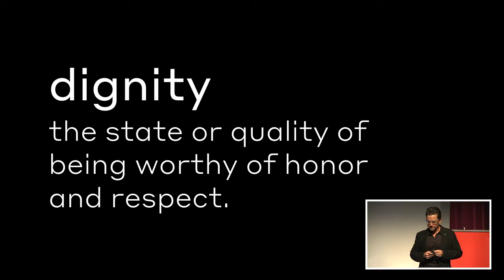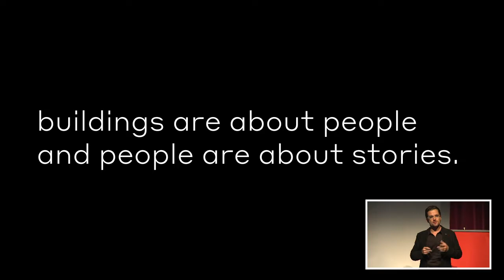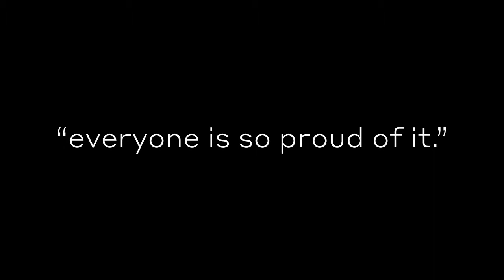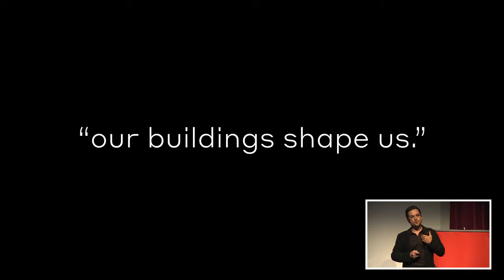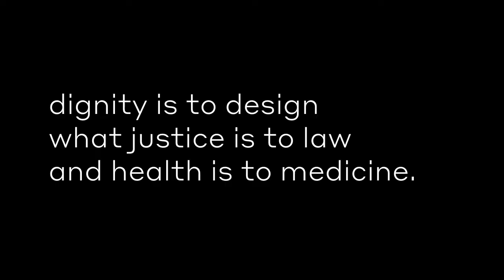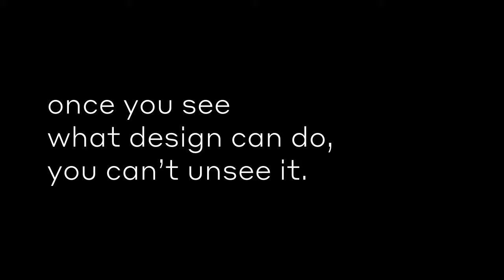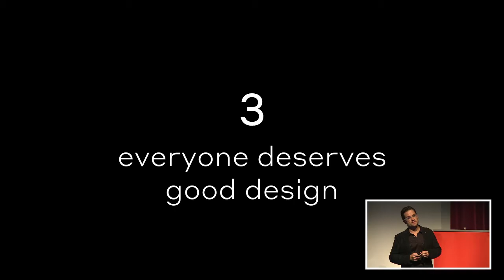Dignifying Design | John Cary | Bend Design 2017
Almost nothing influences the quality of our lives more than the design of our homes, our schools, our workplaces, and our public spaces. Environmental psychologists have long described this influence as “place identity” — the foremost building blocks of our sense of self are the spaces in which we live, work, and play. The design also has a unique ability to dignify or reflect back to people the value of their lives. Despite all this, design is often taken for granted; most people don’t realize that they deserve better, or that better is even possible. Drawing on examples from around the world, author John Cary’s keynote showcases buildings that dignify illustrated by stories of their actual inhabitants and users.

An architect by training, John Cary has devoted his career to expanding the practice of design for the public good. He is the author of Design for Good: A New Era of Architecture for Everyone and his writing on design, philanthropy, and fatherhood has appeared in the New York Times, on CNN.com, and in numerous other publications. John works as a philanthropic advisor to an array of foundations and nonprofits around the world, and he frequently curates and hosts events for TED, the Aspen Institute, and other entities. For seven years, John served as executive director of the nonprofit Public Architecture, building the largest pro bono design program in the world, pledging tens of millions of dollars in donated services annually. John is a fellow of the American Academy in Rome, a resident of the Rockefeller Foundation’s Bellagio Center, and a three-time commencement speaker, among other honors. John lives in a cohousing community in Oakland, California, with his wife, author Courtney E. Martin, and their two daughters.